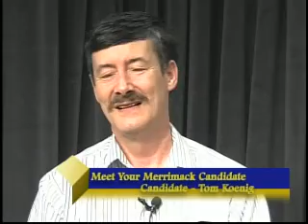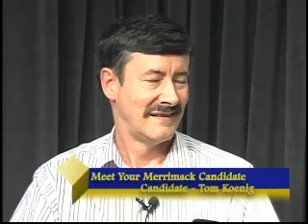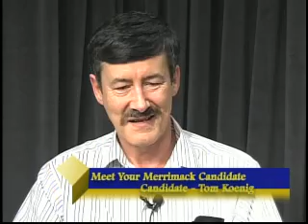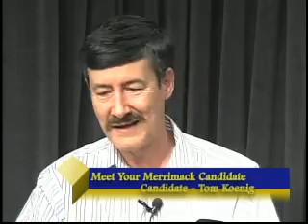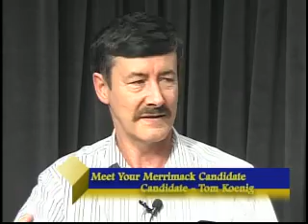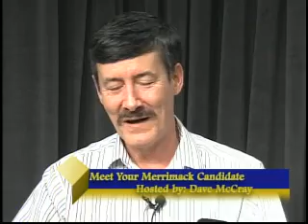Meet Your Merrimack Town Council Candidate: Tom Keonig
Recorded by the Town of Merrimack's Media Division ("Merrimack TV")